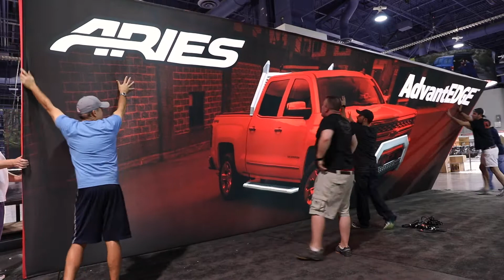SEMA 2016 | ARIES Automotive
SEMA Booth #34031